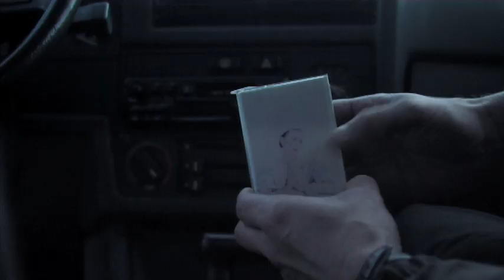JULIAN HRUZA - Sweet Machine ft. Virlani Hallberg (supersound edit)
ft. Artist: Virlani Hallberg
Track: Sweet Machine ft. Virlani Hallberg (supersound  edit)
Starring: Raimund Wallisch, Stefanie von Herzen & Julian Hruza
Label: j.hruza records
Release Year: 2008